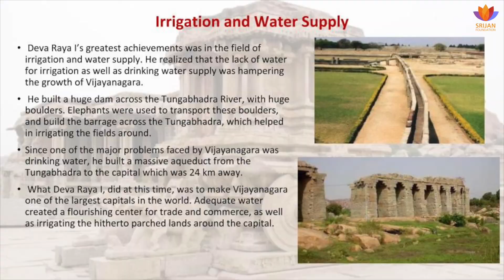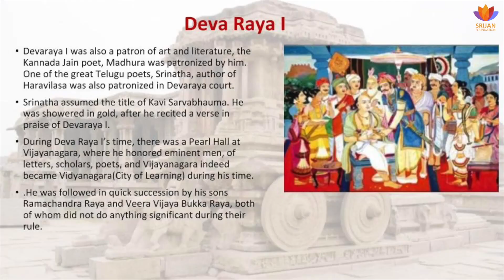Irrigation and Water Supply System Under Vijayanagara Empire - A Talk By Ratnakar Sadasyula